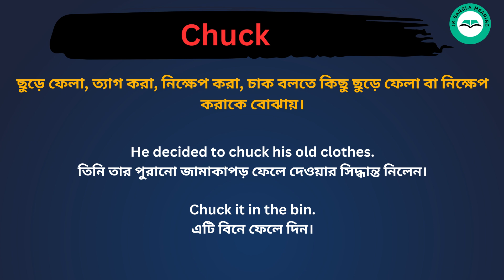Chuck meaning in bengali/Chuck শব্দের বাংলা ভাষায় অর্থ অথবা মানে কি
Chuck Meaning In Bengali
Chuck শব্দের বাংলা ভাষায় অর্থ অথবা মানে কি
Chuck Bangla Meaning